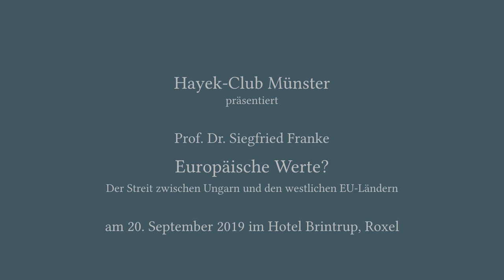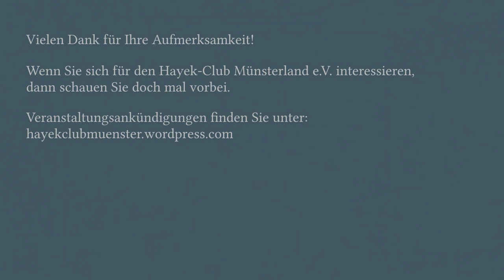Europäische Werte? - Ein Vortrag von Prof. Dr. Franke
Der Streit zwischen Ungarn und den westlichen EU-Ländern.

Wieso wird Ungarn in anderer Weise behandelt als andere EU-Länder? Wie kann man diesen Unterschied begründen?
Liegt es ausschließlich an Viktor Orban?

Auf diese und weitere politische Fragen geht Prof. Dr. Siegfried Franke in seinem Vortrag ein.
Dabei beleuchtet er auch einige bedeutende historische Momente, die wichtig für das Verständnis sind.

Ton: Prof. Dr. Franke hat das Saalmikrophon so gehalten, dass die Aufnahmemikrophone teilweise abgedeckt worden sind. Dadurch kann es zu Qualitätseinbußen beim Ton kommen.